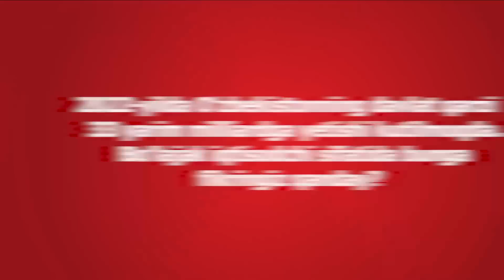O‘ZBEKISTONNING QARZI 33 MILLIARDGA YETISHIGA "NARXOZ" TALABALARI NIMA DEYDI?